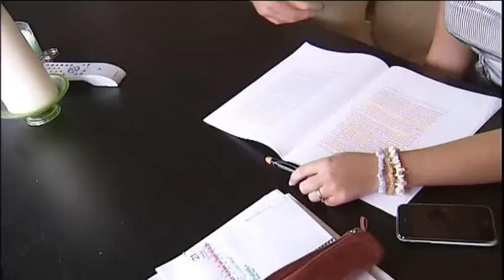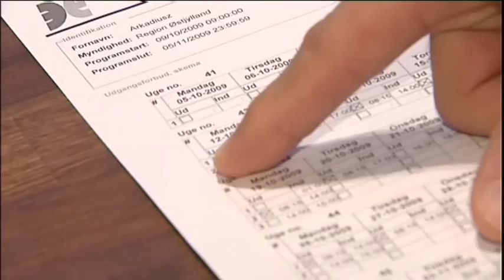Arek og fodlænken.wmv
I dette indslag fra LPS (efterår 2009), går vi helt tæt på den daværende FCM-målmand Arek Onyszko. Han fortæller om konsekvenserne af den voldsdom han blev idømt, og hvordan han fik en chance til af det danske samfund og ikke minds FC Midtjylland.